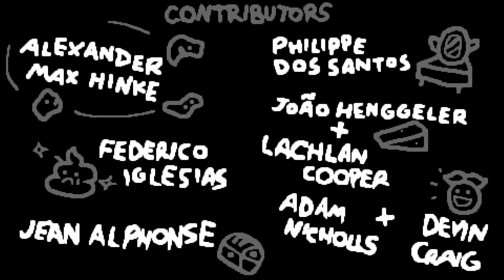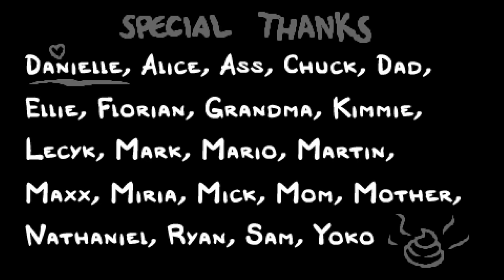BABY BENDER LILITH! (FINAL CUTSCENE!) - Let's Play The Binding of Isaac Repentance - Part 14